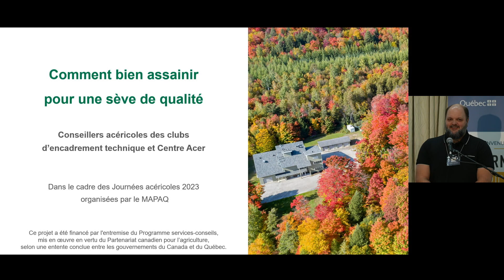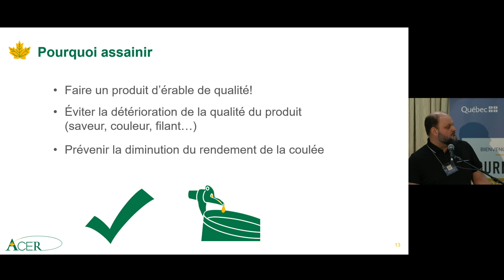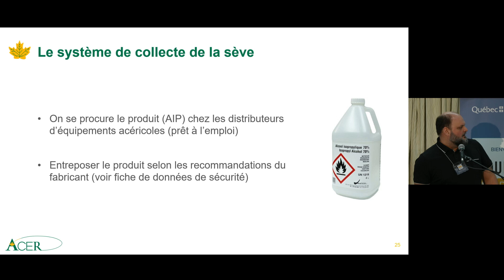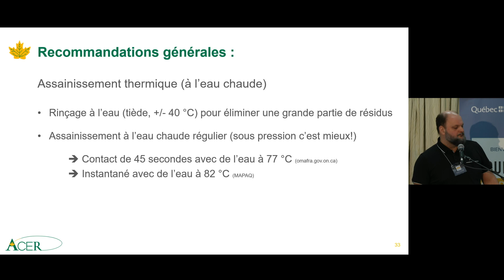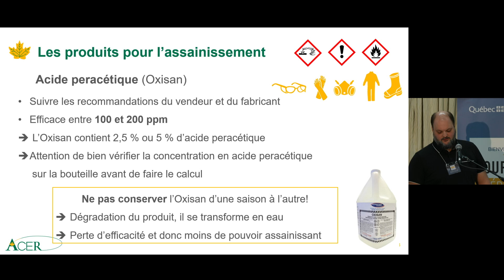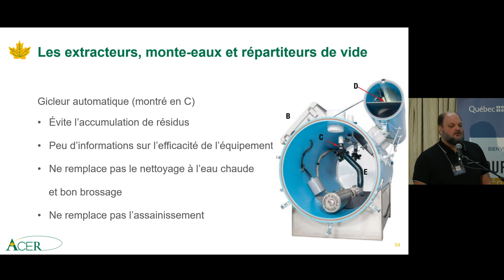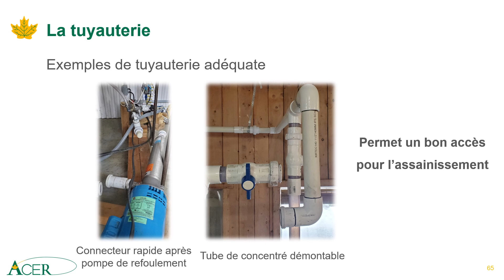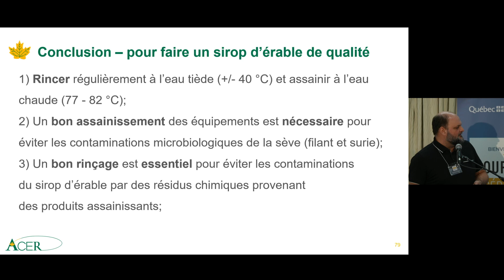Présentation du Centre ACER - Comment bien assainir pour une sève de qualité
Présentation de M. Vincent Poisson du Club acéricole du sud du Québec lors des Journées acéricoles 2023 tenues par le ministère de l'Agriculture, des Pêcheries et de l'Alimentation du Québec (MAPAQ),.
Cette conférence a été élaborée par les conseillers acéricoles, en collaboration avec le Centre ACER et explique comment bien assainir pour avoir une sève de qualité.

Crédit vidéo : MAPAQ